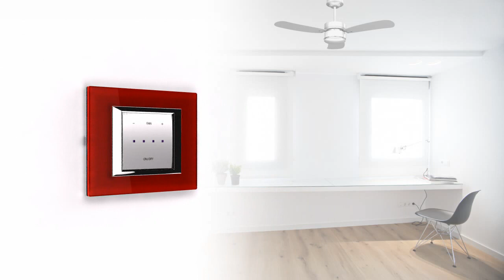Goldmedal Electricals | Goldmedal Switches - I-Feel RF Fan Regulator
Replace your existing switches with these attractive, easy-to-use switches and systems. Along with adding to the overall look and feel of your rooms, the feather-touch operation makes it really a delight to use. These switches and regulators can also be operated by a RF remote control!